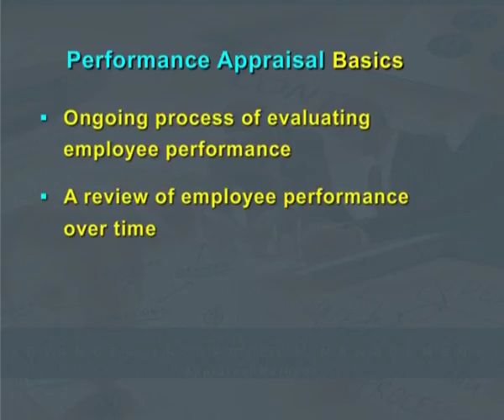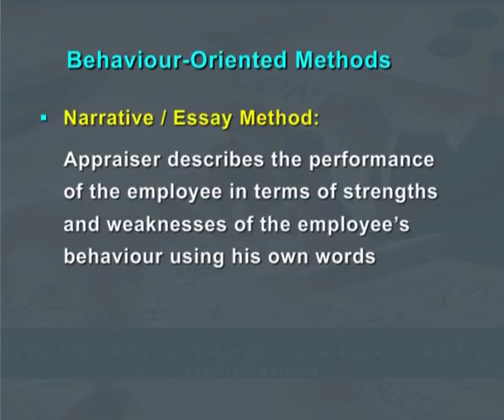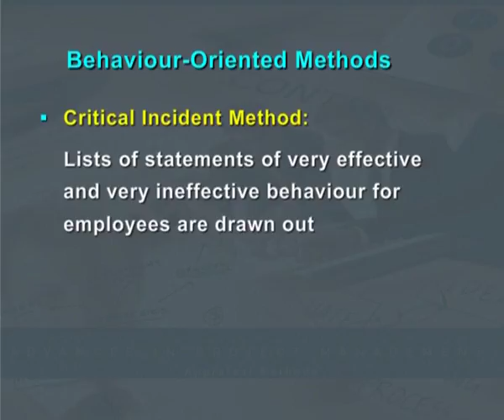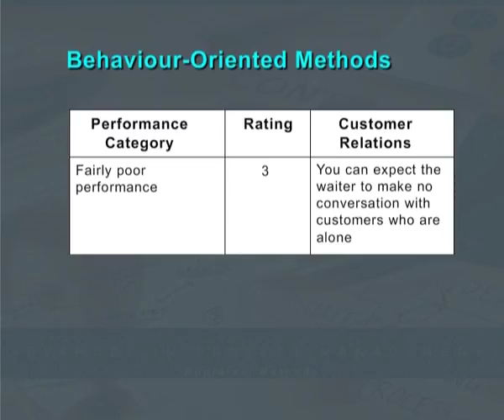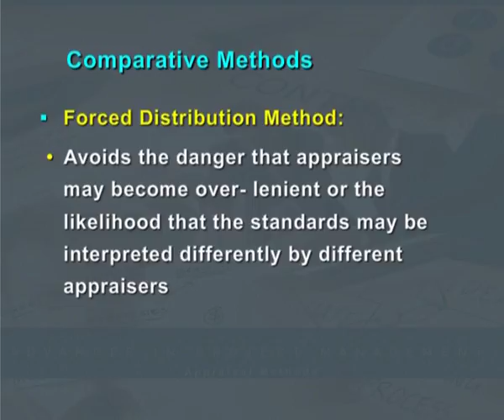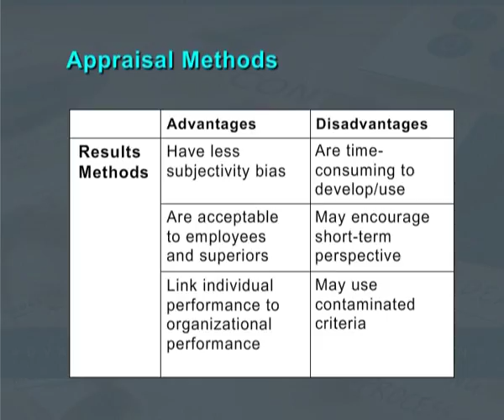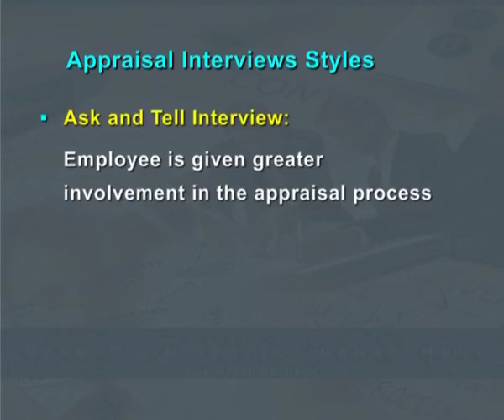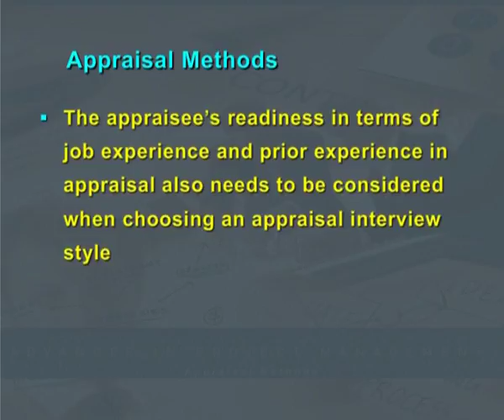Appraisal Interview and methods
Subject: Human Resource Management
Course Name: Human resource planning, training, and development